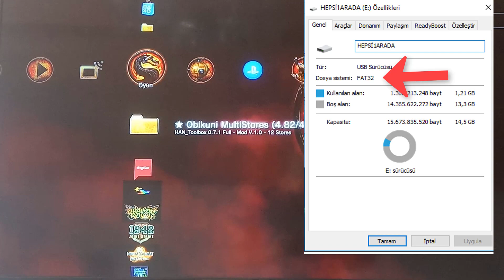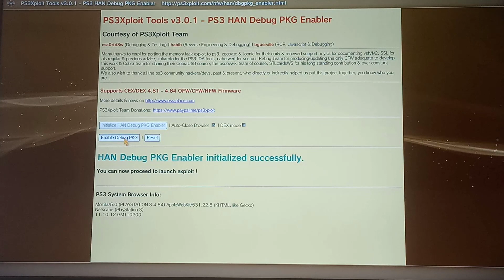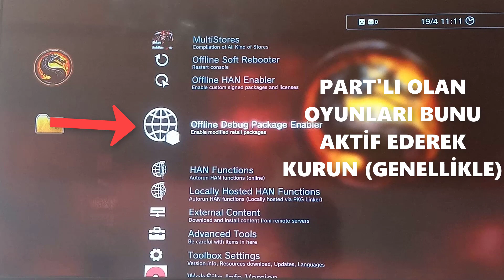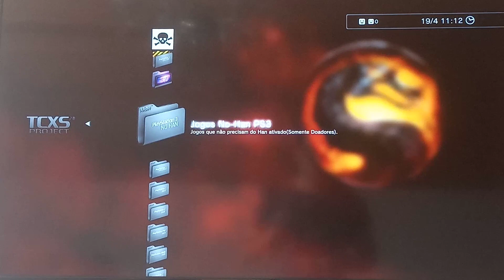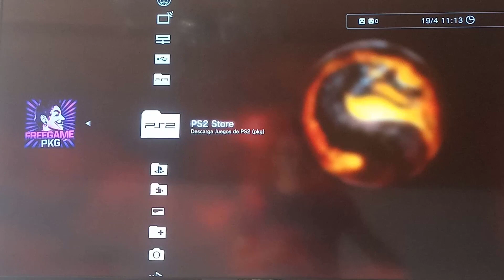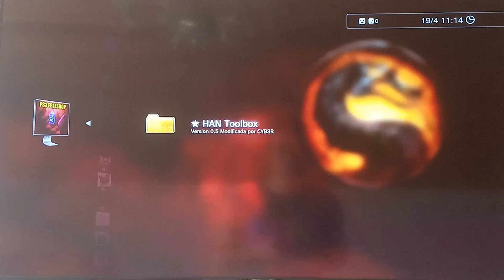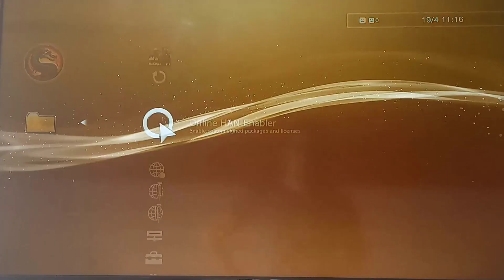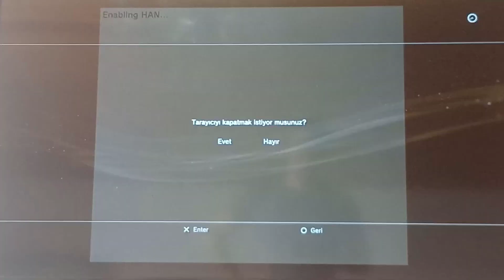PS3 4.84 - YENİ OBIKUNI STORE REHBERİ + OFFLINE HAN TOOLBOX TÜRKÇE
Merhabalar,

Arkadaşlarım obikuni mağazası güncellendi ve içinde offline han toolbox ile birlikte. Eski han toolbox'ı silin ve bu uygulamayı kurun, her şey tamamdır :)

Selam arkadaşlar. Kanalımız fitness, oyun, yemek, kişisel gelişim videoları başta olmak üzere pek çok türde sürpriz videoları da içresinde barındıracak bir kanaldır.